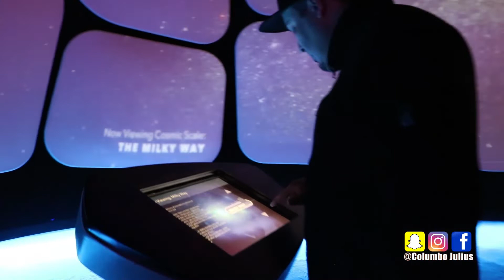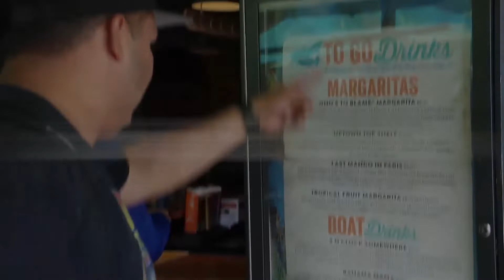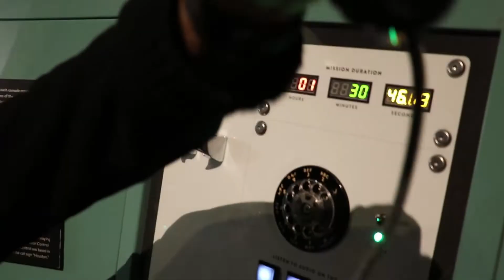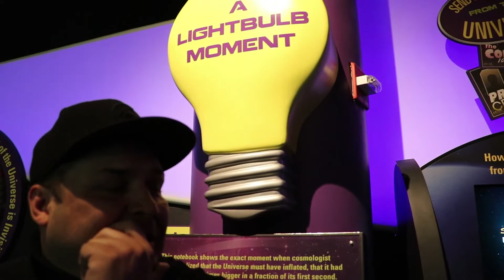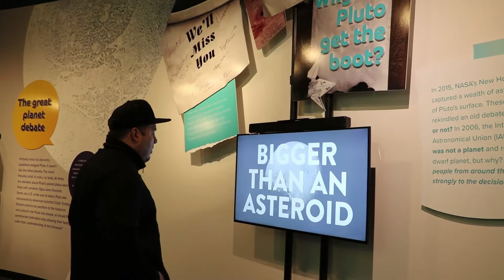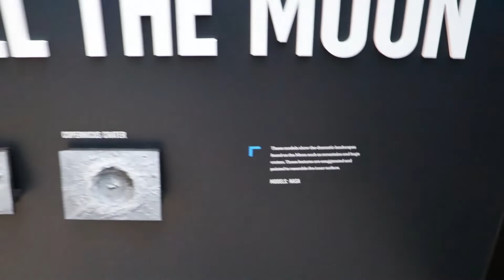Visiting Chicago's Adler Planetarium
As a kid on a school trip I somewhat remembered the experience of visiting the Planetarium but not completely. Now, I am visiting Chicago’s Alder Planetarium grown up with no teachers telling me not to do this or that.  I am not gonna lie guys I do not know much anything about space or planets etc. So this video is in no way a video to learn any valuable space or Planetarium information. This is merely a video of a big kid at heart man wandering aimlessly through the Planetarium.

ᴛʜᴀɴᴋ ʏᴏᴜ ғᴏʀ ᴡᴀᴛᴄʜɪɴɢ ᴀɴᴅ ᴘʟᴇᴀsᴇ
👍  ʟ ɪ ᴋ ᴇ : ɪғ ʏᴏᴜ ᴇɴᴊᴏʏᴇᴅ ᴛʜɪs ᴠɪᴅᴇᴏ
💬  ᴄ ᴏ ᴍ ᴍ ᴇ ɴ ᴛ : ᴛᴏ sᴜɢɢᴇsᴛ WHERE TO GO ɴᴇxᴛ
▶️  s ᴜ ʙ s ᴄ ʀ ɪ ʙ ᴇ : ᴛᴏ ғᴏʟʟᴏᴡ ᴍʏ ᴊᴏᴜʀɴᴇʏ
🔔  ᴄ ʟ ɪ ᴄ ᴋ  ᴛ ʜ ᴇ  ʙ ᴇ ʟ ʟ : ᴛᴏ ɴᴇᴠᴇʀ ᴍɪss ᴀ ᴠɪᴅᴇᴏ